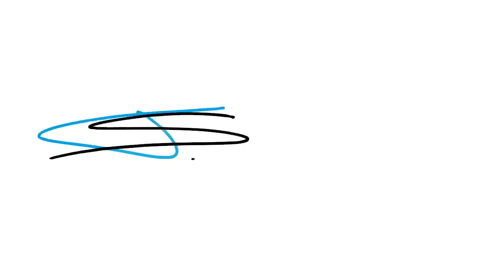Meer succes met het maken van offertes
Meer succes met het maken van offertes? - Meer Verkoopsucces NL

Meer weten? Jezelf training om beter te worden?
Bekijk eens het lidmaatschap en krijg toegang tot alle PREMIUM content en creëer je eigen verkoopsucces.

Offertes?